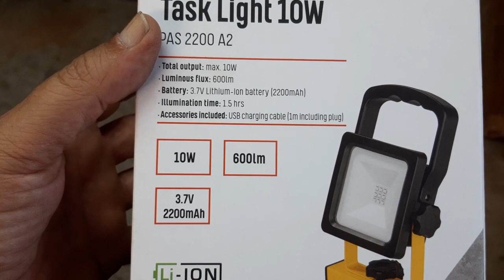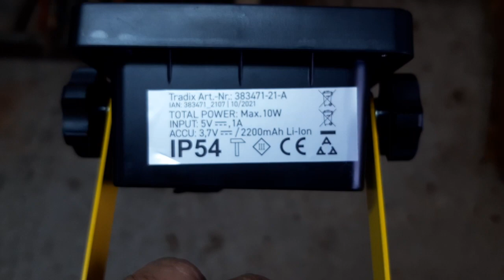Προβολάκι lidl και μαγνήτης νεοδυμίου